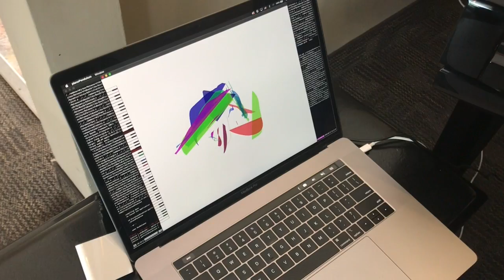When a software engineer from Google visits your piano store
They play your Yamaha Disklavier Enpsire with their own cool software!